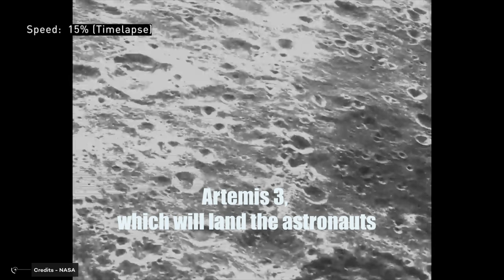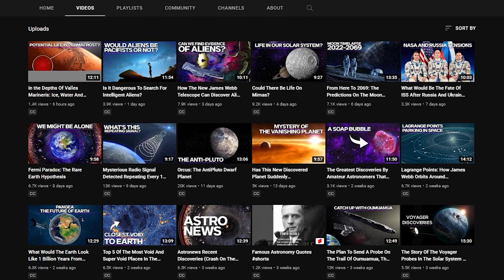Artemis 1 Project: We Will Set Foot On The Moon Again!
May 25, 1961. American president Kennedy makes an appeal: “I believe this nation should commit itself to achieve the goal, before this decade is out, of landing a man on the moon and returning him safely to Earth."

                           July 20, 1969. The American astronauts Armstrong and Aldrin of the Apollo 11 mission become the first humans ever to land on the moon, and six and a half hours later, Armstrong becomes the first person to ever walk on the moon.

                 Everybody knows about this crucial piece of the history of humanity. Books have been written about it, and films have been made. Conspiracy theories have been created and romantic poems about the moon were inspired by the event in the years to come. Footage of that day is forever impressed in people’s minds. Watching that on television, was magic. It was just like watching the FIFA world cup, but there were no nations: the world forgot the distinctions and, for a moment, we were one with the universe.

      All over the years, manned missions were conducted to visit our natural satellite, and Apollo 17 became the final one, taking place in 1972. But today, we finally have Artemis.

Video Chapters:
00:00 Intro
01:41 Artemis 1 Mission
03:05 Artemis 1 Journey
05:02 Cubesat Deployment
05:53 Return Journey
06:32 Artemis I Crew
08:28 Why is NASA going back to the moon?